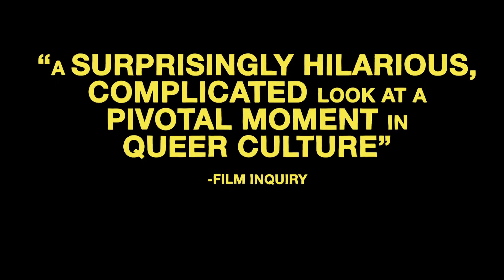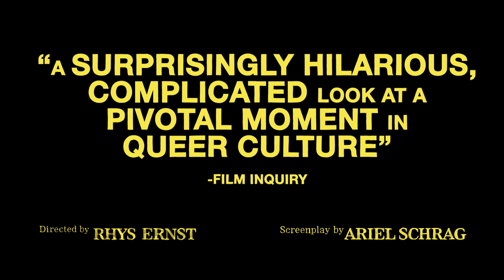ADAM | Official HD Trailer (2019) | COMEDY | Film Threat Trailers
Awkward teen Adam spends his last high school summer with his big sister, who throws herself into NYC's lesbian and trans activist scene. In this coming-of-age comedy, Adam and those around him encounter love, friendship and hard truths.

Starring Nicholas Alexander, Bobbi Salvör Menuez, Leo Sheng, Margaret Qualley. Directed by Rhys Ernst.

Adam will be released in theaters in New York on August 14 and in Los Angeles on August 23, 2019.